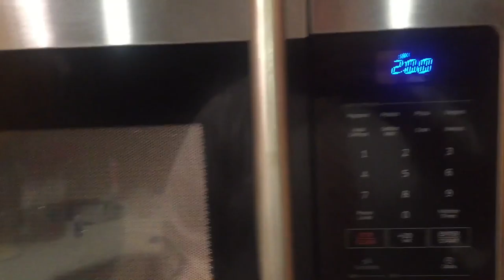EMMETT DAY 3